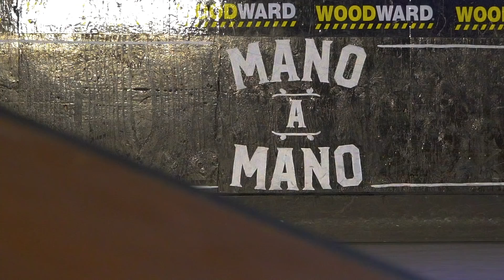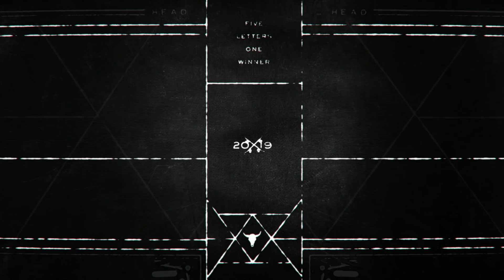Mano A Mano 2019 - Final: Roman Pabich vs. Heimana Reynolds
Roman Pabich takes on Heimana Reynolds in the Final Round of Mano A Mano 2019 at Woodward West.

About Mano A Mano

16 of the best mini ramp skaters in the world were invited to Woodward West to compete in the third annual Mano A Mano: a single-elimination, bracketed Game of S.K.A.T.E. tournament. Follow the four weeks of head-to-head matchups starting December 3 and concluding on December 26 when we crown our champion.